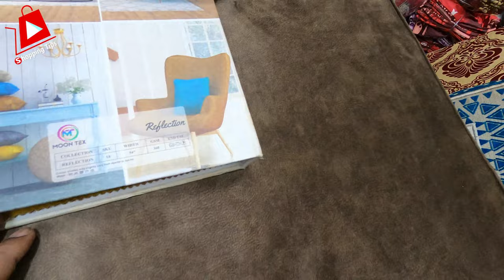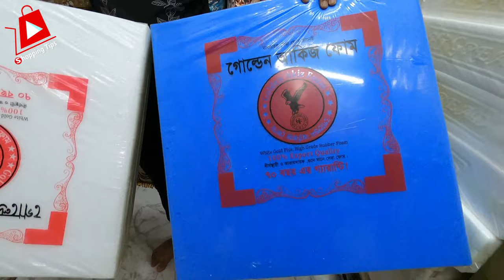ফ্রি! ফ্রি! ডেলিভারি ১০০% ফ্রি | পাইকারি দামে সোফার ফোম ও কভার | sofa foam price in bangladesh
ফ্রি! ফ্রি! ফ্রি! সারাদেশে ক্যাশঅন ডেলিভারি ১০০% ফ্রি | পাইকারি দামে সোফার ফোম ও কভার  | sofa foam price in bangladesh 2023

আলহামদুলিল্লাহ এন্টারপ্রাইজ
সাতরওজা মাজার, চকবাজার, ঢাকা